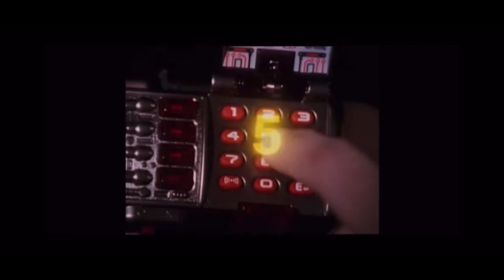Tommy Oliver’s Greatest Hits: The Legacy of Jason David Frank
This video is a compilation of Tommy Oliver clips from Power Rangers. The purpose is to celebrate the legacy that Jason David Frank has made as Tommy Oliver. Rest In Peace Power Rangers Legend Jason David Frank. May the Power Protect you. Once a Ranger, Always a Ranger.